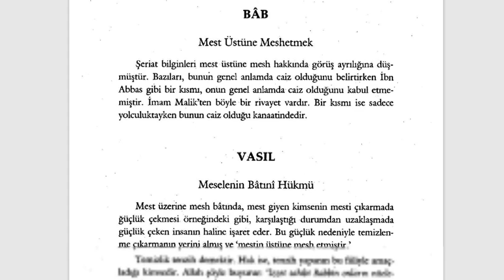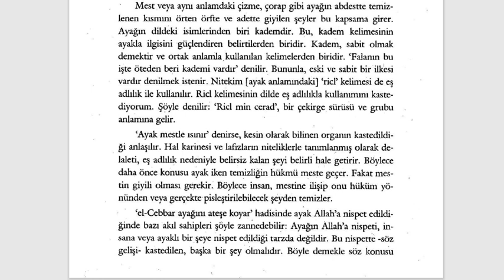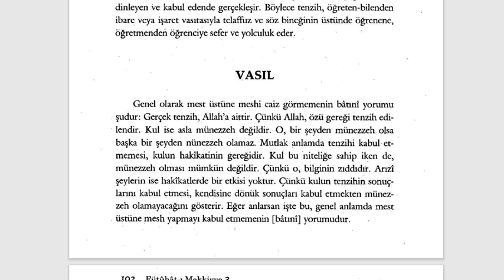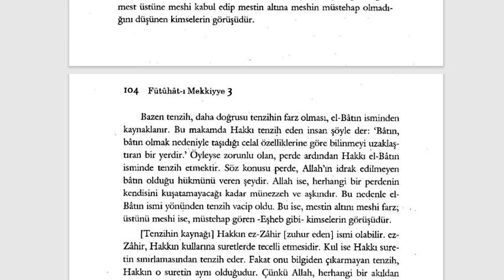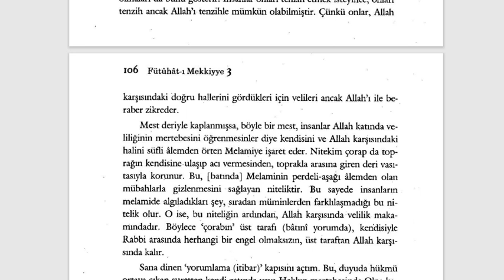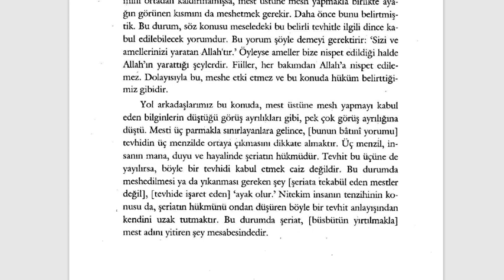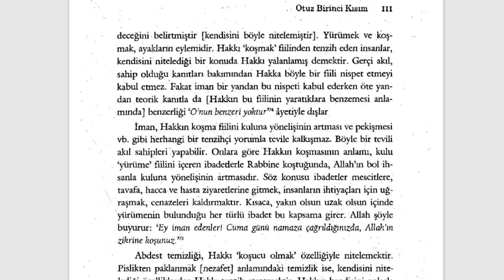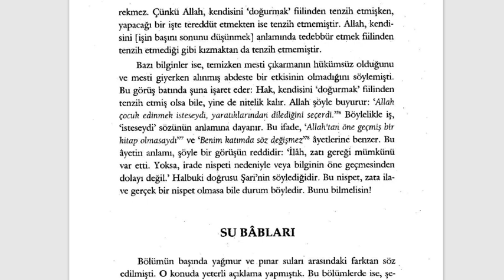Fütuhât-ı Mekkiyye - Mestin Zahiri ve Batıni Yanları (5. Sifr 31. Kısım) - 1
OTUZ BİRİNCİ KISIM
Mest İle İlgili Meseleler

🕘Okunan Yerler:

00:00 BAB Mest Üstüne Meshetmek
00:41 VASIL Meselenin Batini Hükmü
10:34 VASIL Mest Üzerine Meshi Caiz Görenler
11:03 VASIL Mest Üzerine Meshi Caiz Görmeyenler
12:01 VASIL ve TAMAMLAMA Mest Hükümleri
12:19 BAB Meste Meshin Tanımlanması ve Bunun Anlamı
13:13 VASIL Bu Konunun Batındaki Hükmü
18:33 BAB Neye Mesh Yapılır: Kişinin Giydiği Mest, Çorap vb.
19:12 VASIL Meselenin Batini Hükmü
22:37 BAB Üzerine Mesh Yapılan Şeyin Özelliği
23:44 BAB Bu Konuda Batini Hüküm
28:08 BAB Mesh Süresi
28:28 VASIL Batındaki Hükmü
31:01 BAB Mest Üzerinde Meshin Şartları
31:37 VASIL Bu Konuda Batının Hükmü
34:46 BAB Mest Üstüne Meshi Bozan Şeyler
35:40 VASIL Bu Konuda Batın Hükmü